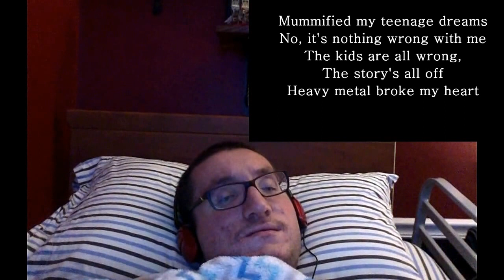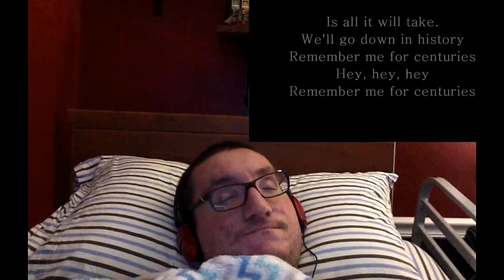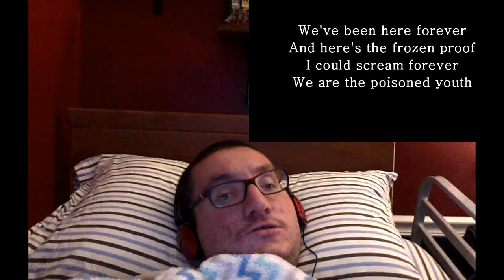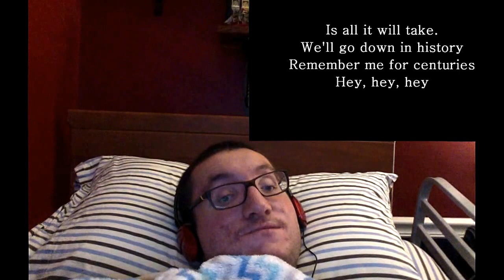My Cover of Centuries by Fall Out Boy with Lyrics